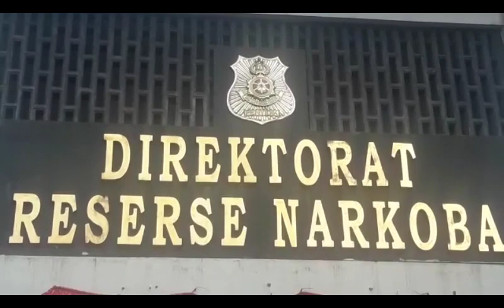Polda Metro Jaya dan BPOM DKI Jakarta Sita Ribuan Obat Keras Tanpa Izin